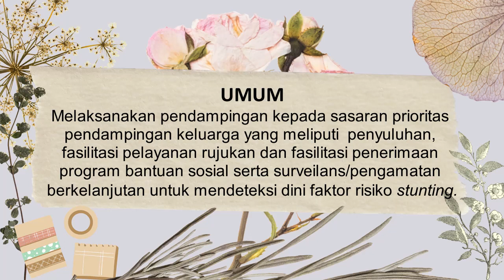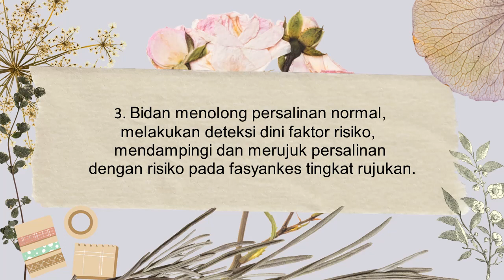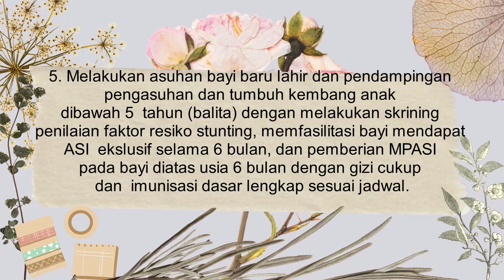TUGAS TIM PENDAMPING KELUARGA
Apa saja sih Tugas Tim Pendamping Keluarga? Temukan jawabannya di video ini.